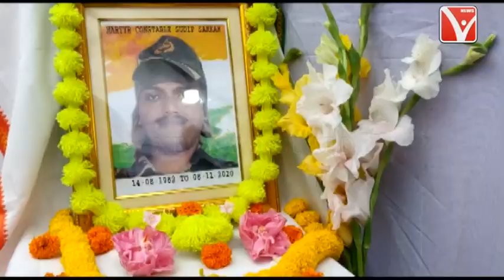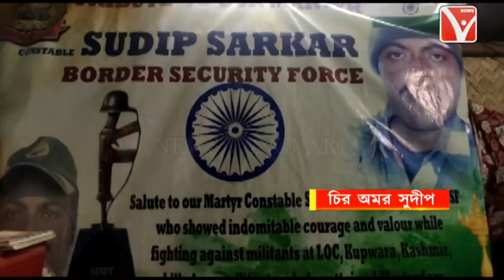শহীদ হওয়ার এক বছর অতিক্রান্ত